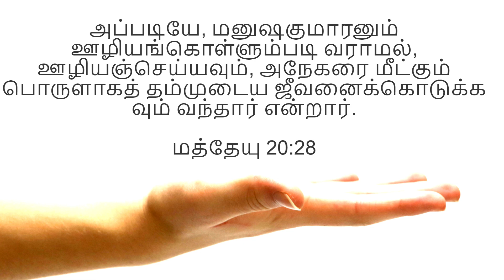Love Language - Show Love Through Acts of Service (Tamil)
Show your love to your loved one by helping them and through acts of service. By Valarmathi.

DoP - Daniel Joshua
Direction and Editing - Dharmesh Jeyaraj

Attribution: Images and Video Clips from Pexels and Microsoft Clipchamp. Background Music from Microsoft Clipchamp.